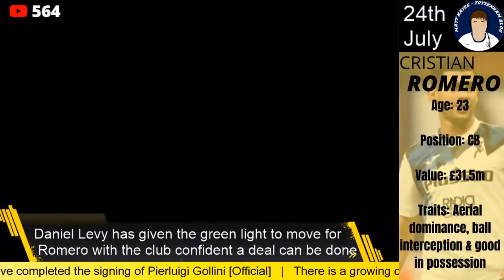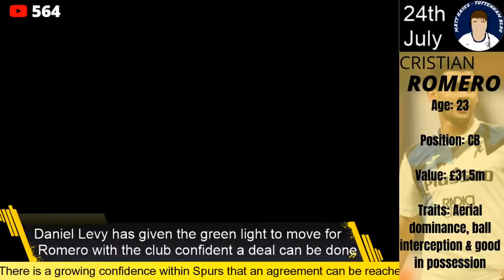Cristian Romero Pushing For Move To Tottenham, Jules Kounde Bid Made, Toby Alderweireld Set To Leave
🚨 VOTE FOR MATT HAYES IN THE FOOTBALL CREATOR AWARDS 2021 🚨
- scroll down to "Best Young Content Creator section and type 'Matt Hayes - Tottenham Blog' in the creator section & submit your vote at the bottom of the page!